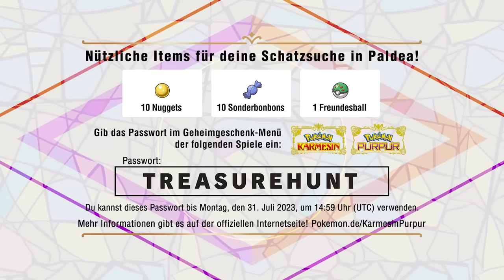Pokémon Karmesin und Pokémon Purpur – Gameplay-Trailer zum DLC (Nintendo Switch)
Trainer aufgepasst! Hier könnt ihr einen ersten Blick auf Gameplay-Ausschnitte von Der Schatz von Zone Null werfen, dem kostenpflichtigen DLC für Pokémon Karmesin und Pokémon Purpur, der diesen Herbst erscheint!